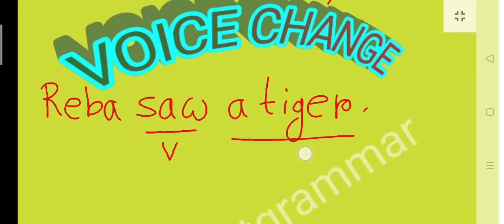voice change (samirstylistgrammar)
voice change#
voice change korar niyom#